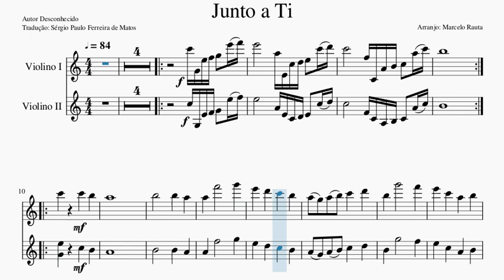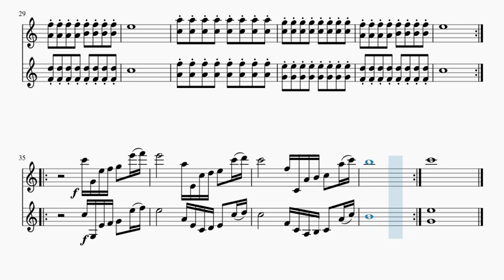Junto a Ti - Partitura Violinos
Arranjo para violino 1 e 2
Acompanhado pelo som de piano, vozes, flauta e também viola, violoncelo e contrabaixo, porém o som destes estão bem mais baixos, será publicado vídeo deles separado!